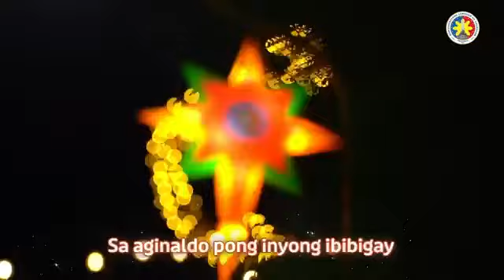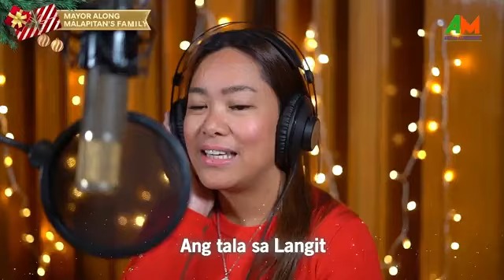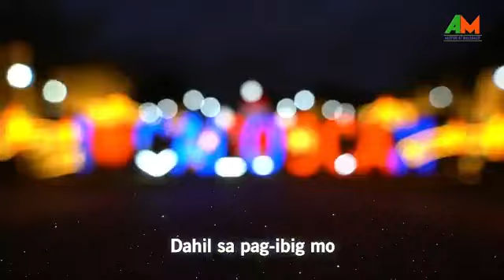Caloocan Christmas ID 2024 | Pasko Ang Pinakamagandang Kwento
ABS-CBN Christmas Special ID 2024 | Pasko Ang Pinakamagandang Kwento
kathryn bernardo and daniel padilla performs on stage,
andrea brillantes and daniel padilla kathryn bernardo in 1 stage,
KathNiel backstage: What happened before ex-couple's number at Christmas special | ABS-CBN News